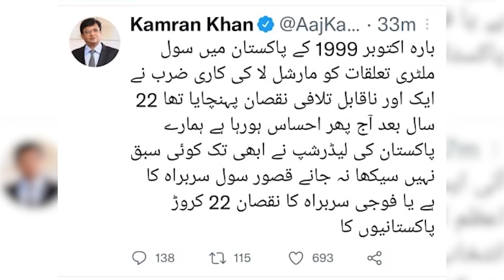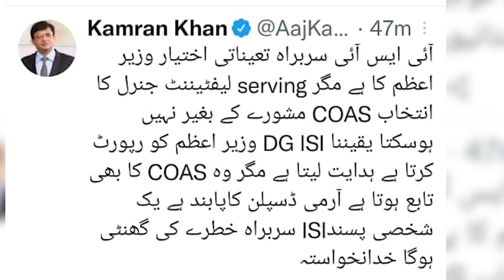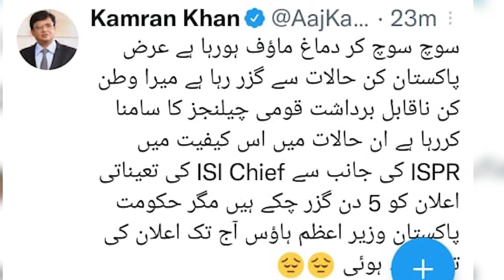Jahangir Tareen ka elan, Imran Khan pareshan | Federal Cabinet main "baghawat" ki exclusive Details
As soon as DG ISI Gen Faiz left, Jahangir Tareen "active", "coup" in the federal cabinet blew Imran Khan's sleep, Journalist Kamran Khan sounded the "alarm bell".